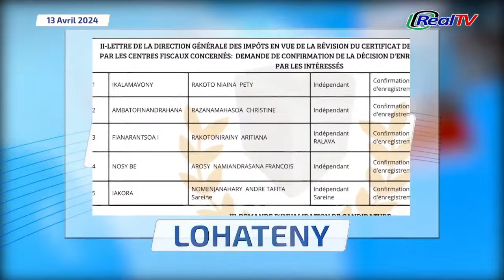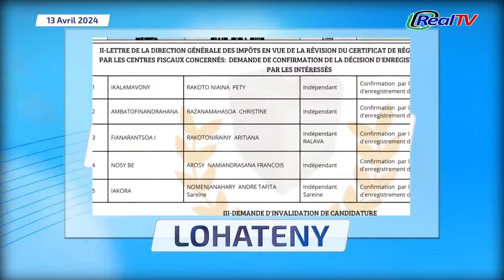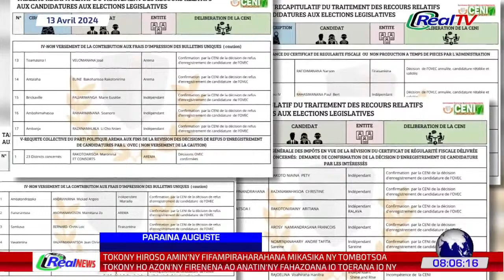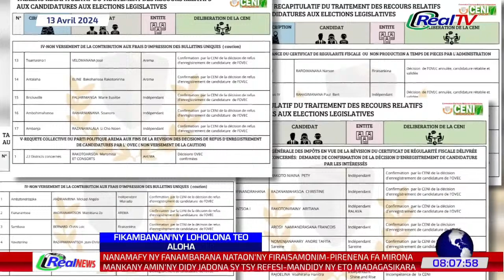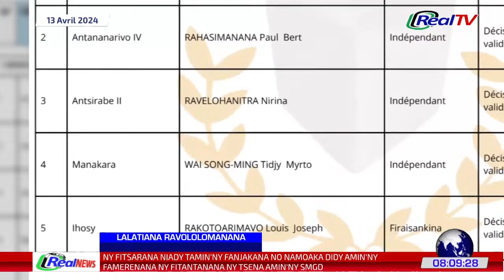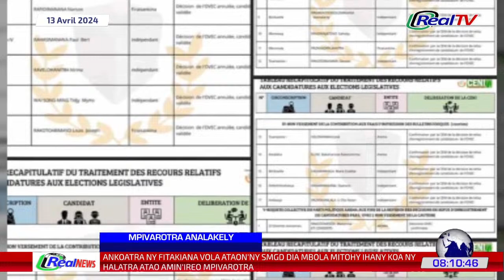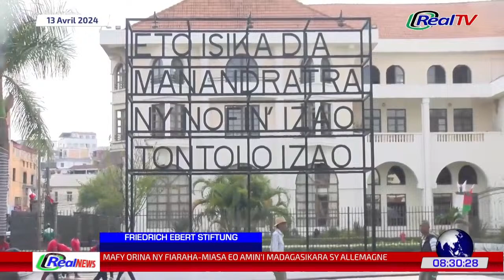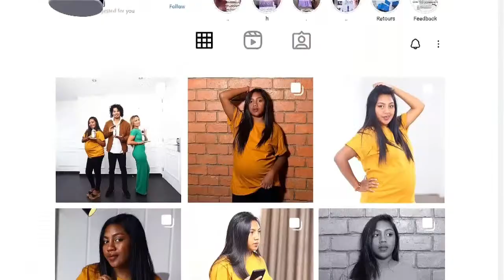REAL NEWS / NY VAOVAO MARINA MIVANTANA 13 APRILY 2024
Mpanolotra : Tojo RABEFARITRA
Vinavinan'ny toetr'andro : Miora RAMANDIMBIARISOA